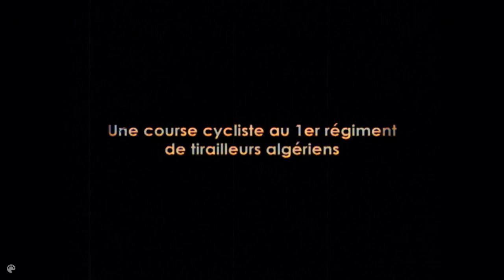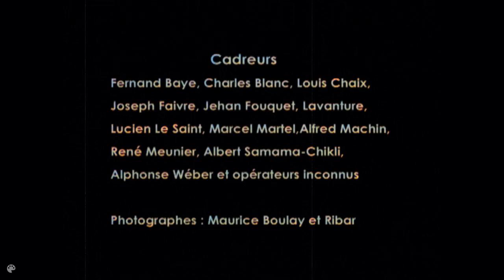Le 28 juin 1914 in color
color ww1